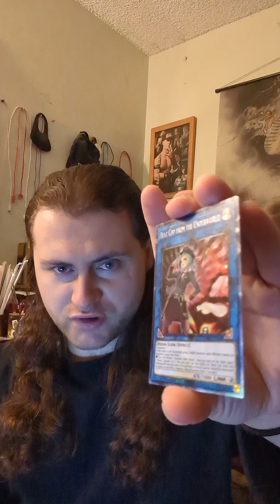Is Austin Theory Joining The Judgment Day?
Today's video I talk about the recent rumors about Austin Theory joining The Judgment Day. Last week on SmackDown, Theory and Grayson Waller challenged Cody Rhodes and Main Event Jey Uso for the Undisputed WWE Tag Team Titles in a losing effort. Theory claims that he and Waller were responsible for them losing the titles to The Judgment Day on Raw and now he claims that he should join The Judgment Day group. Could we see that happen in the near future. It's very possible but we'll see overtime.

1106 Jungs Station Road St Peters Missouri 63303

X: @IamNash_wwe
X: @yugiohplayer96
Threads: @nash_wwe_ygo

To all WWE fans in the US: go to watch WWE Crown Jewel 2023, WWE Survivor Series 2023, NXT Deadline 2023 and WWE Royal Rumble 2024. Everyone else can watch on the WWE Network.